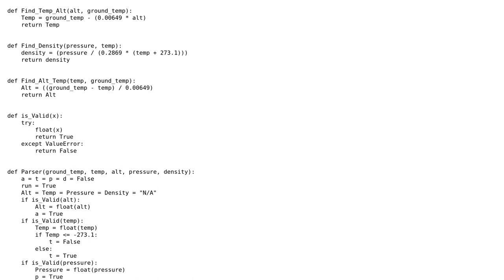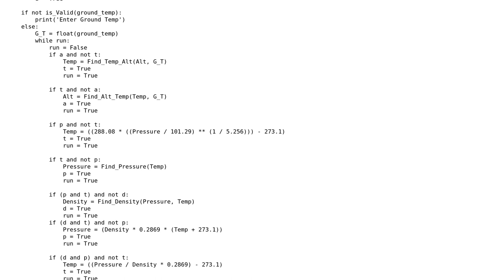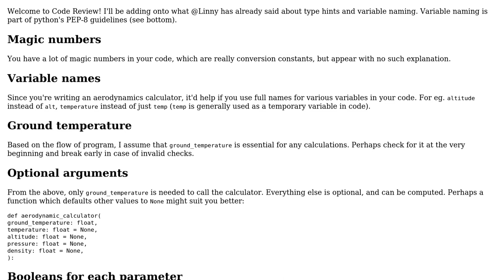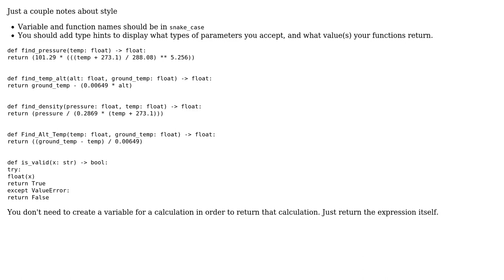Python - Input Filtering, Calculating with a Variable Amount of Inputs (2 Solutions!!)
Python - Input Filtering, Calculating with a Variable Amount of Inputs

With thanks & praise to God, and with thanks to the many people who have made this project possible! | Content (except music & images) licensed under CC BY-SA | Music | Images & others | With thanks to user Linny user hjpotter92 user Henru Dorsey and the Stack Exchange Network Trademarks are property of their respective owners. You are responsible for your own actions.